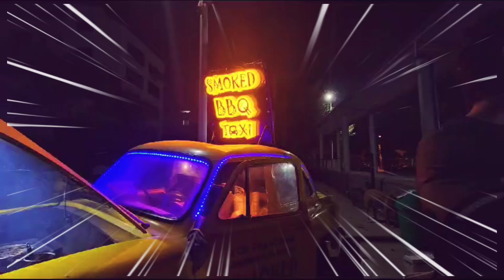SMOKED BBQ TAXI|Car BBQ in NAMMA BENGAURU|Ramamurthynagar|ಅಂಬಾಸಿಡರ್ ಕಾರ್ನಲ್ಲಿ ಸುಟ್ಟ ಕಬಾಬ್, ಪನೀರ್